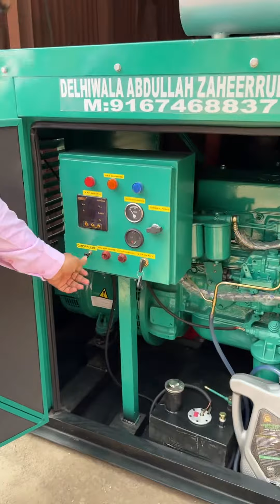25 KVA KIRLOSKAR DIESEL GENERATOR SET AVAILABLE FOR SALE DELHIWALA ABDULLAH